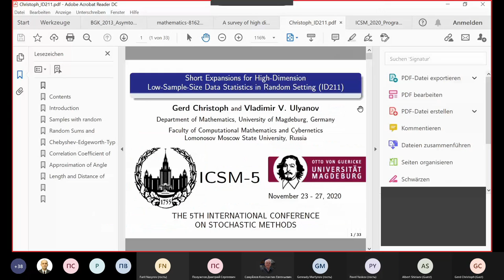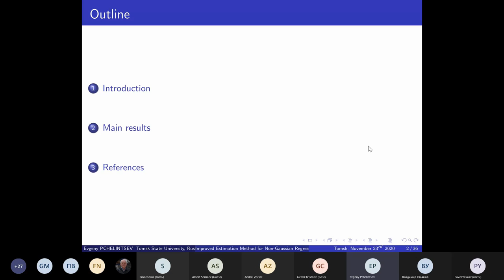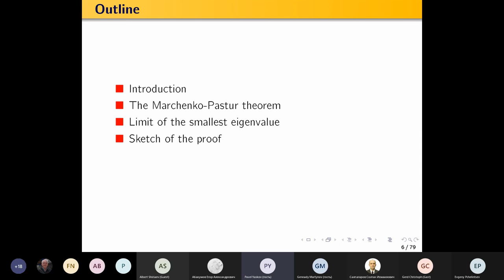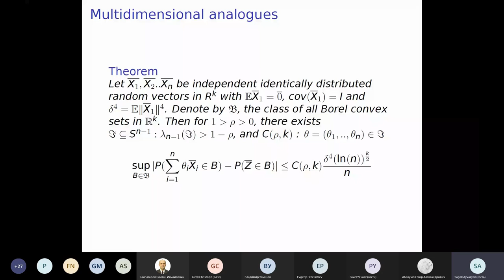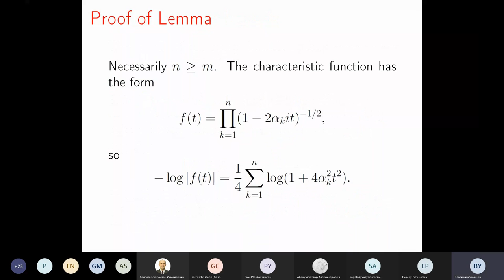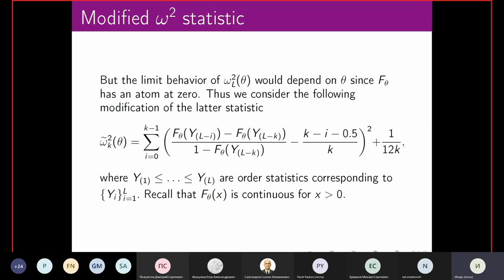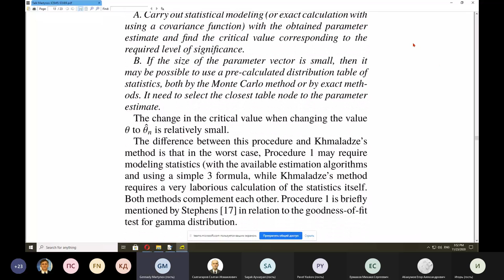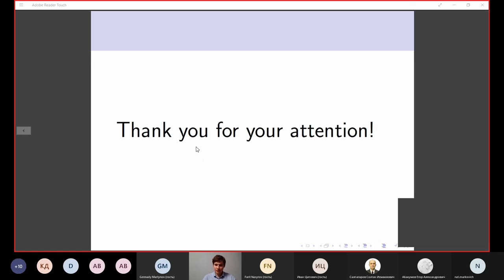ICSM-5 2020 Opening and Track A (Day 1)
1) Gerd Christoph, Vladimir Ulyanov
Short Expansions for High-Dimension Low-Sample-Size Data Statistics in Random Setting (ID 211)
2) Evgeny Pchelintsev, Serguei Pergamenchtchikov
Improved Estimation Method for Non-Gaussian Regression Models from Discrete Time Observations
(ID 215)
3) Pavel Yaskov
Limit of the smallest eigenvalue of a large dimensional sample covariance matrix for spherical and related distributions
(ID 240)
4) Sagak Ayvazyan, Vladimir Ulyanov
A multivariate central limit theorem for weighted sums
(ID 208)
5) Vladimir Ulyanov
Two-sided bounds for PDF's maximum of a sum of weighted chi-square variables
(ID 427)
6) Mikhail Ermakov
Testing hypothesis versus  nonparametric alternatives
(ID 237)
7) Igor Rodionov
On threshold selection problem for estimation of extremal index
(ID 126)
8) Gennady Martynov
Cramer-von Mises test for parametric families of distributions
(ID 389)
9) Viatcheslav Melas
New robust test for homogeneity
(ID 256)
10) Ivan Tsitovich
On Robust Sequential 2D-Parameter Estimating
(ID 191)